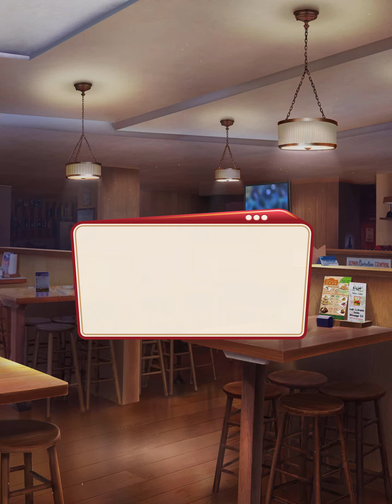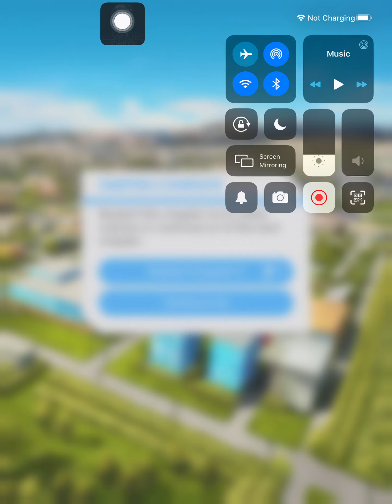[Ajay Route] Choices: High School Story - Class Act Book 3 Chapter 05